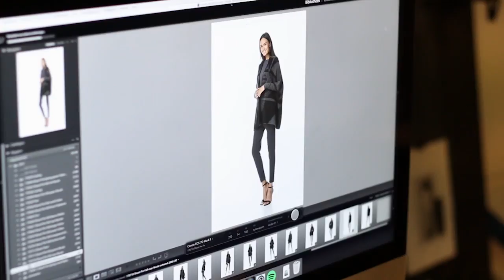Behind the scenes | Photoshoot PB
Go Behind the Scenes on a Photoshoot day at PerfectlyBasics HQ Haarlem.